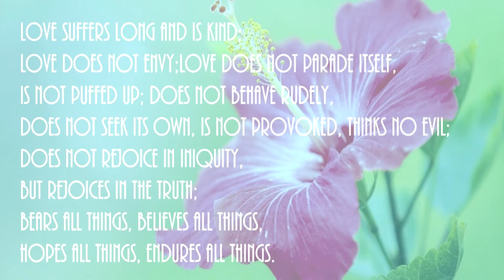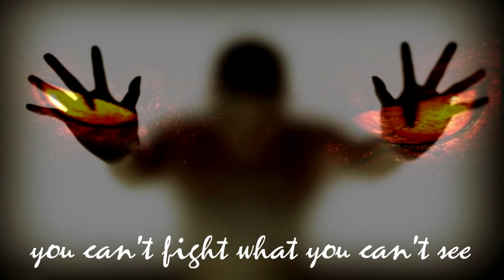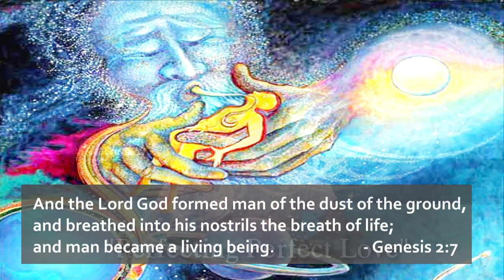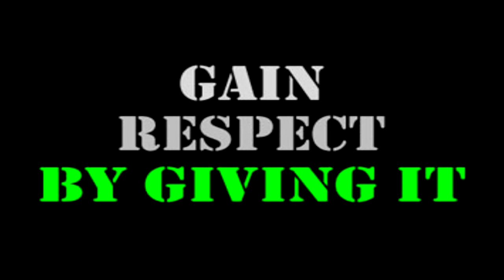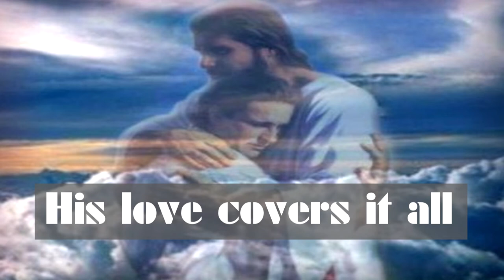Perfecting Perfect Love